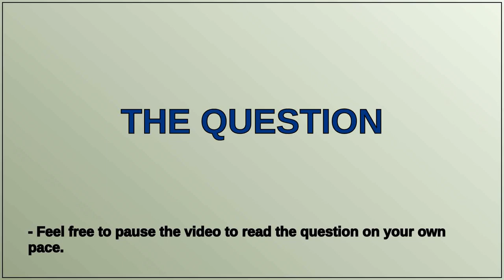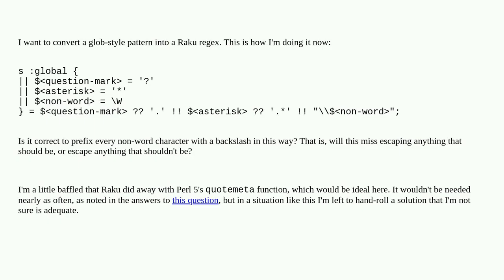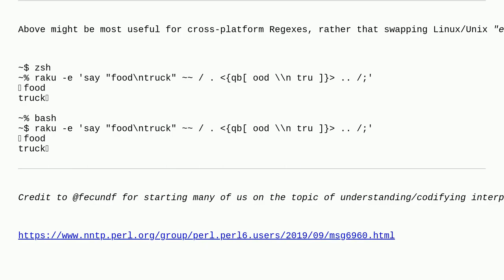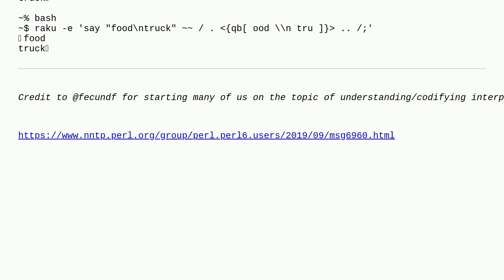Safely escaping Raku regex metacharacters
A special thanks goes out to the community

  raku regex